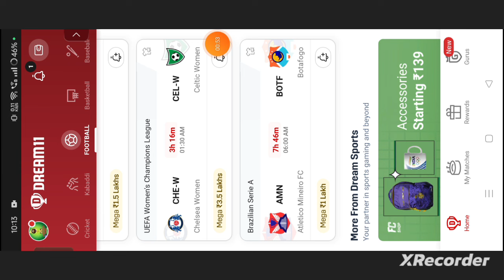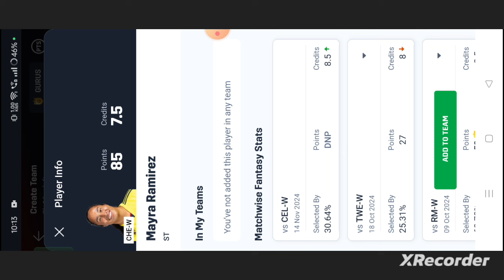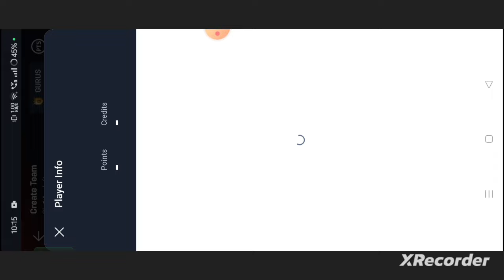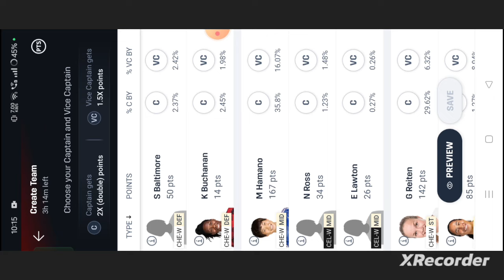CHE-W vs CEL-W Football dream11 team | CHE-W vs CEL-W Football dream11 team today prediction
own risk"

1. This analysis  is based on my

2.Dream11 takes great care to comply with all central and state legislation in India to ensure that  users are fully protected. Every contest on platform is carefully designed to comply with applicable statutes and regulations in India.

Thanks